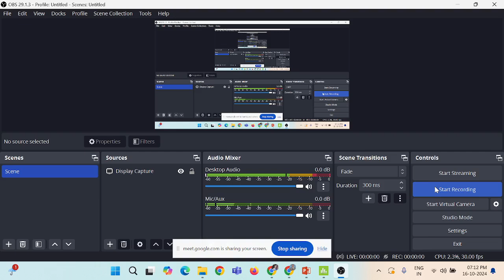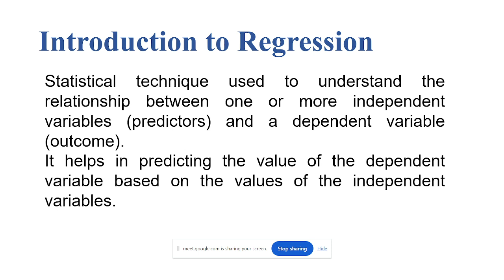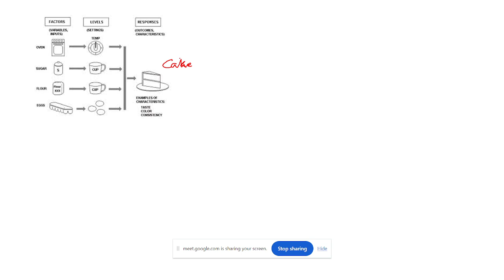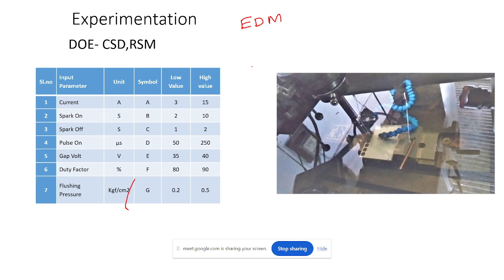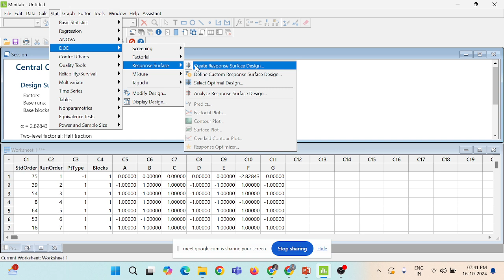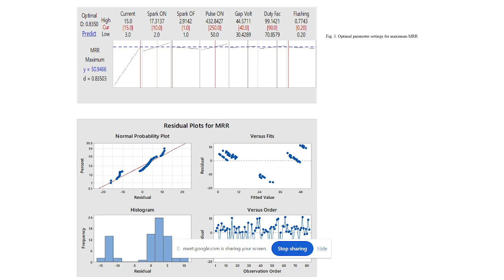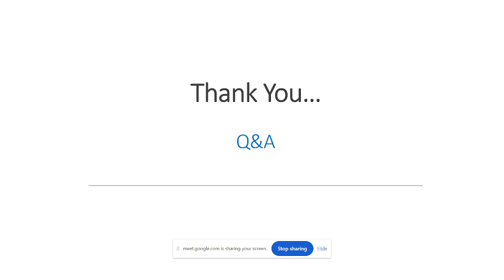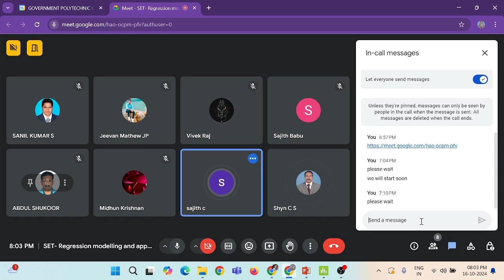webinar on “Regression Modeling and Applications”, on 16- 10 -2024, Time: 7 pm – 8 pm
Student Empowerment & Training (SET), Department of Mechanical Engineering, GPC Chelakkara